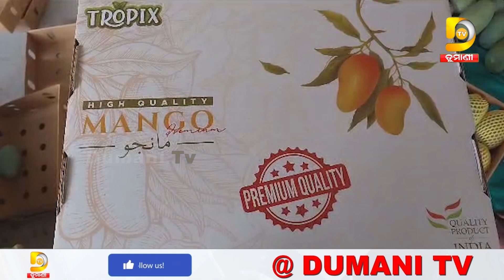ଢ଼େଙ୍କାନାଳ ଚାଷୀ ଦୁବାଇ ପଠାଇଲେ ଆମ୍ବ | Mango supply Dubai | Dumani TV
Dhenkanal farmers sent mangoes to Dubai

2022.All copyrights reserved with Dumani Tv.